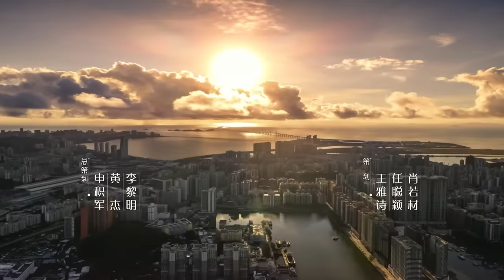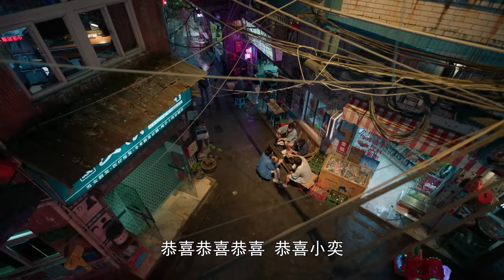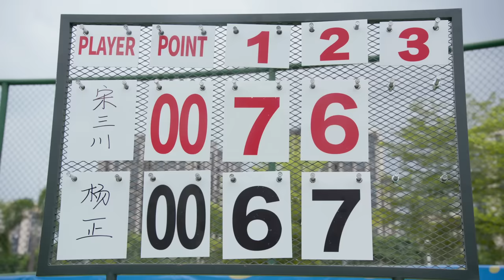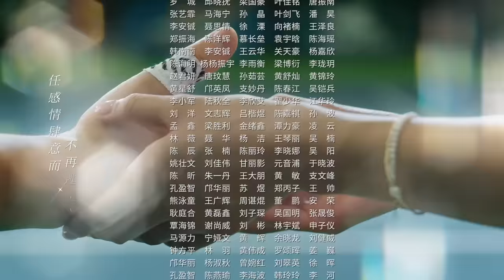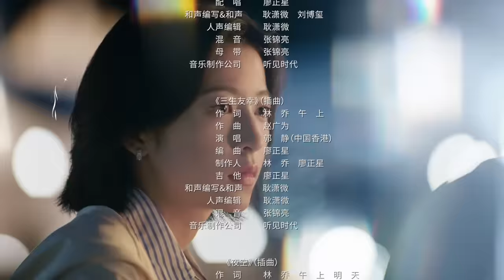ENG SUB《愛情而已 Nothing But You》EP37 奶狗弟弟宋三川#吳磊 一口一個姐姐 姐姐，叫得梁友安#周雨彤 完全招架不住｜歡迎訂閱 檸萌影視官方頻道